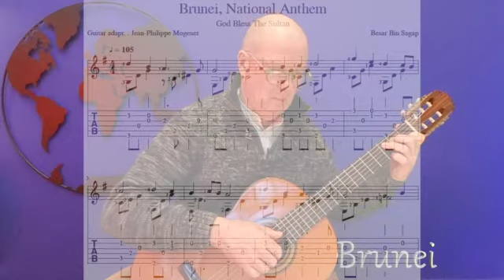Brunei National Anthem (to share without map presentation: see « Brunei, guitar only»)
Level of difficulty: 2 /5 (fairly easy)

On Guitaranthem.com, a download provides you with two files: the score alone, as well as a complete score/tablature set, both with fingerings: you don't need to know music theory to play these hundreds of beautiful and very famous pieces, from Mozart to Adele, passing by Christmas songs or children's songs, now adapted for the guitar (including all the national anthems of the world, to create a link between all the guitarists of the planet: "art against war") National Anthem (with world map presentation ; without : see « Andorra, guitar only»)